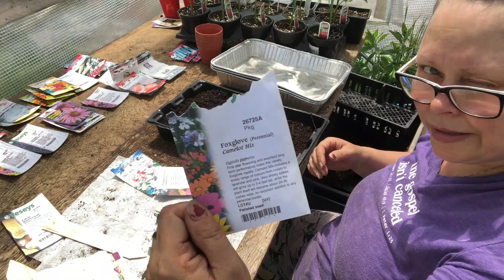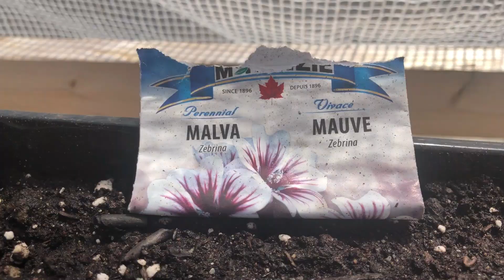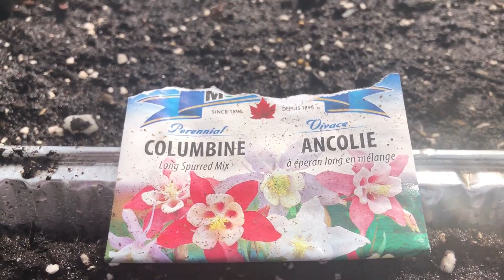Seed Starting My Flowers | Vlog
Hello Again H & H Friends! Hope you've had an awesome weekend, I have. In this video we go down to the greenhouse and get planting some flower seeds! Hope you can come hang out with me!

Comment and engage with us, we love getting your messages!

Tammy & Joe!